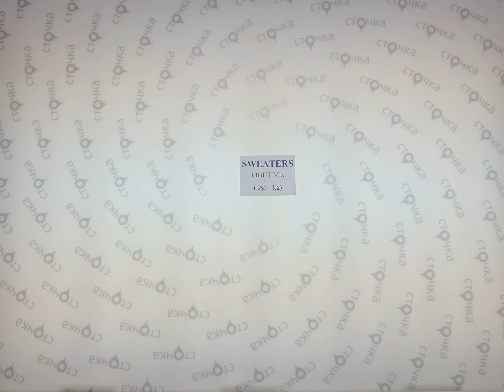SWEATERS LIGHT Mix 2, секонд хенд